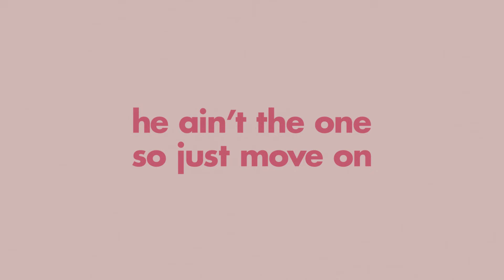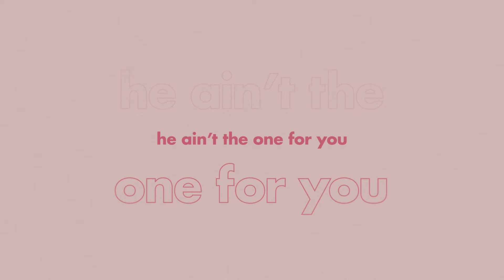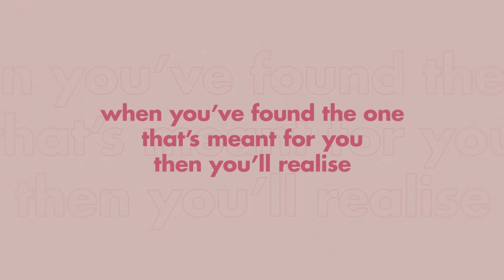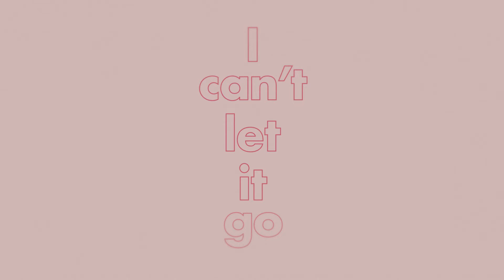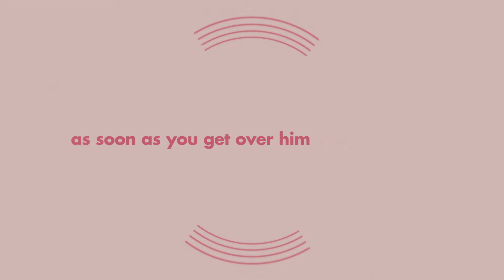Sugababes - Just Let It Go (Lyric Video)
'The Lost Tapes' album out now!